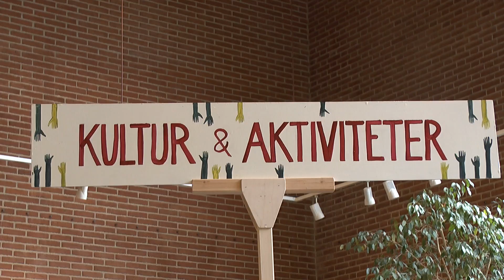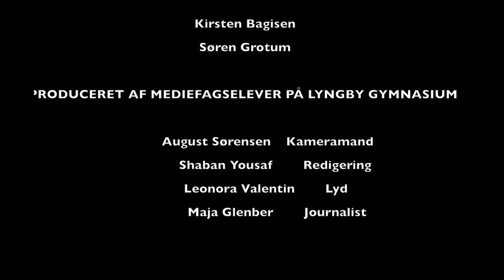Projekt Frivillig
This video is about Projekt Frivillig